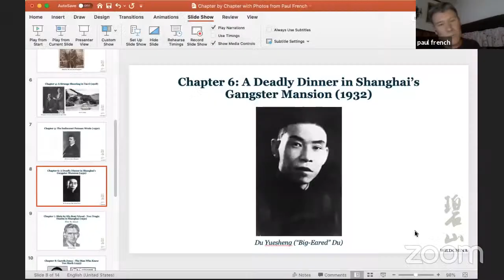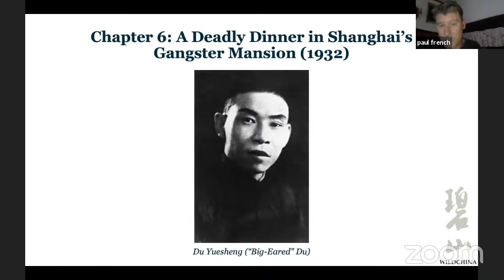WildChina Book Talk | Murders of Old China With Paul French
For this month's book club, we sit down with New York Times bestselling author Paul French to discuss his latest true crime audiobook, Murders of Old China. This event was originally broadcasted on June 18, 2020.